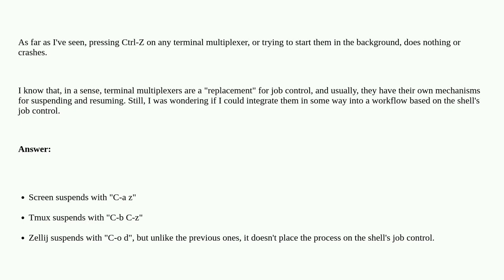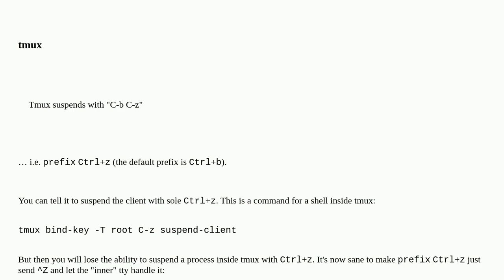Unix: Does any terminal multiplexer (screen, tmux, zellij) support job suspension (Ctrl-Z) in Bash?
Does any terminal multiplexer (screen, tmux, zellij) support job suspension (Ctrl-Z) in Bash?

A special thanks goes out to the community

  tmux gnu-screen terminal-multiplexer background-process job-control